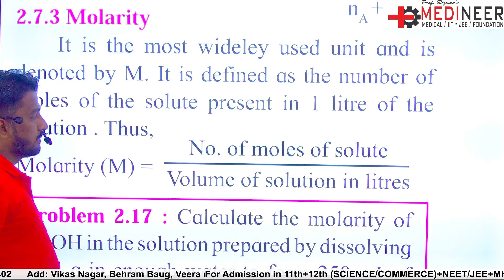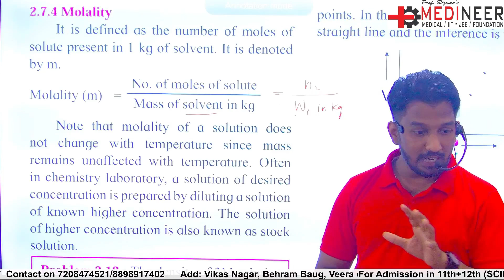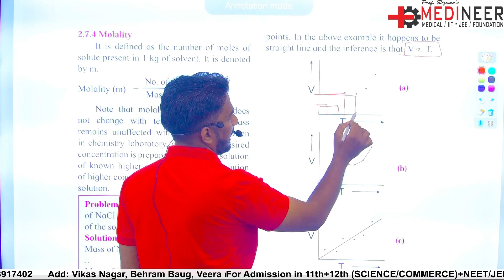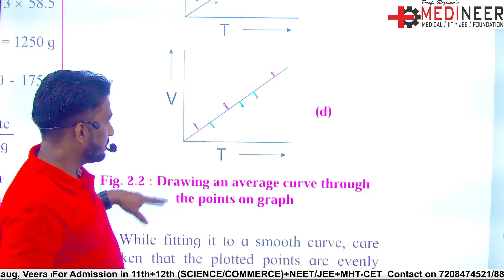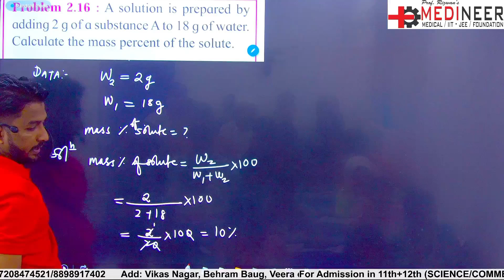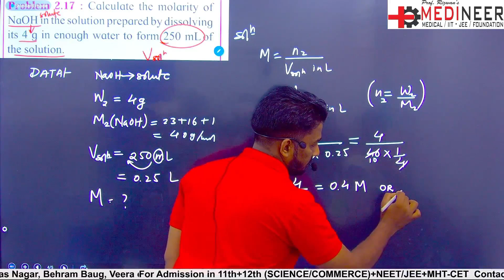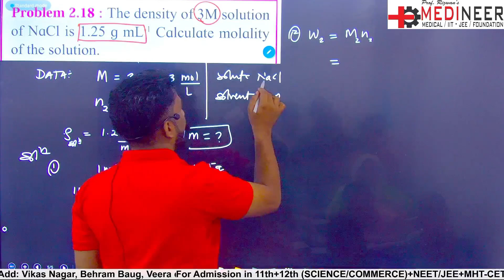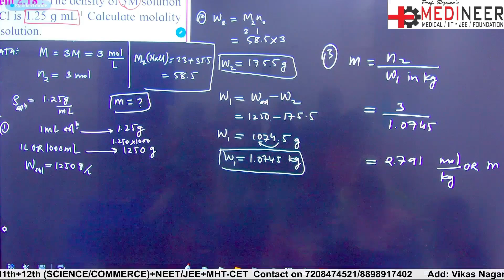INTRODUCTION TO ANALYTICAL CHEMISTRY 02 | Some Important Terms | Class 11 Chemistry by Rizwan Sir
🔬 Welcome to another enlightening session on Analytical Chemistry! In this video, Rizwan Sir dives deep into some of the most crucial terms you need to know in Class 11 Chemistry. Understanding these foundational concepts is key to mastering the subject. Whether you’re prepping for exams or simply brushing up on your knowledge, this video is tailored just for you! 🎓

✨ Key Highlights:
- Analytical Chemistry Basics 🧪
- Important Terminology Explained in Detail 📚
- Clear and Concise Explanations ✍️
- Tips and Tricks for Better Understanding 🔍

🚀 Why Watch? Grasping these terms will lay a strong foundation for your Chemistry studies. Rizwan Sir makes learning easy and fun with practical examples and easy-to-understand explanations. Perfect for Class 11 students aiming for top marks! 🏆

📍 Location:
🏢 Medineer Classes
📍 Vikas Nagar, near Gandhi school, Behram baug,  Jogeshwari West, Mumbai:102.